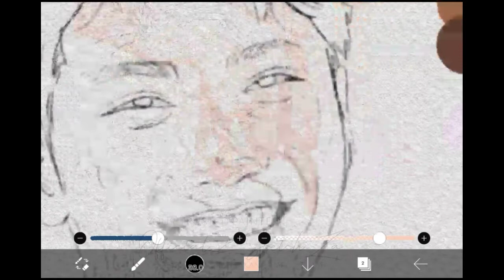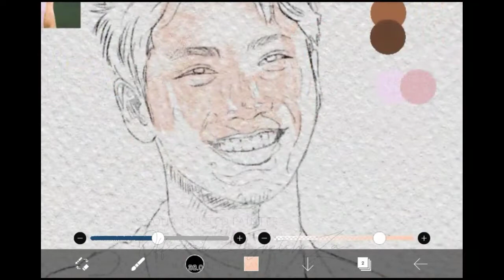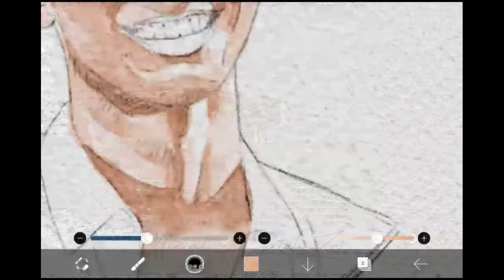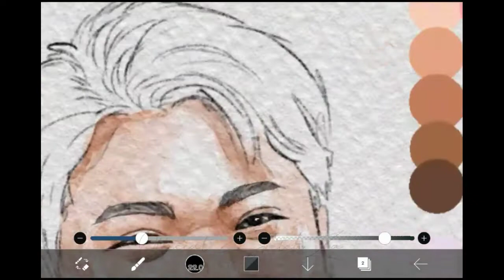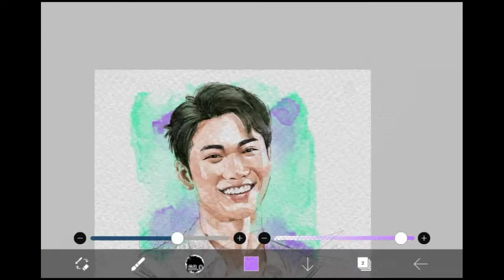[SPEEDPAINT] Menggambar Ten NCT menggunakan ibis paint x dengan efek cat air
Halo...bertemu lagi bersama saya reza. Di video kali ini saya akan menggambar member NCT yaitu Ten menggunakan ibis paint. Mudah banget loh membuatnya...yuk langsung kepoin aja videonya.

yuk bergabung di grup telegram saya, untuk membahas seputar lukisan (FREE)

Tutorial,
Tutorial ibis paint x,
digital art,
digital artist,
digital art work,
digital drawing,
digital painting,
digital watercolor,
Drawing with ibispaint x,
ibis,
watercolor,
watercolor painting,
watercolour painting,
digital watercolour,
fox art,
ibis paint x,
ibis paint,
menggambar digital,
melukis digital,
ibis paint x untuk pemula,
SketchZa,
Pematangsiantar,
Cara menggambar watercolor effect menggunakan ibis paint x,